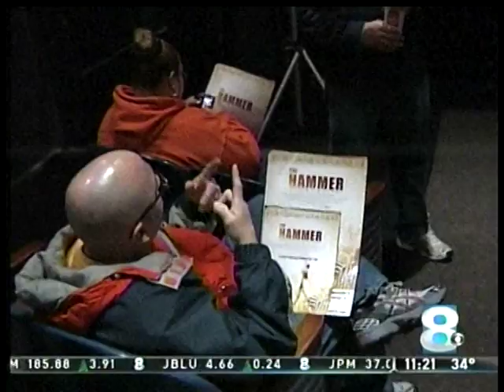RIT on TV: "The Hammer" Opening Night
WROC-TV (Channel 8) reports on the local opening for "The Hammer," a motion picture featuring the life of UFC star and Rochester Institute of Technology alumnus Matt Hamill. The story features reaction from Gerard Buckley, president of the National Technical Institute for the Deaf at RIT.